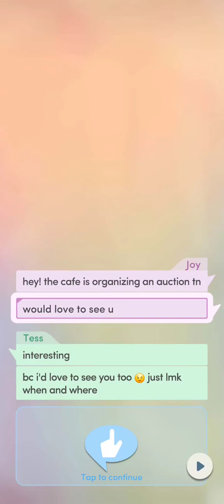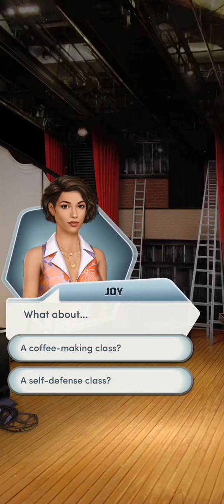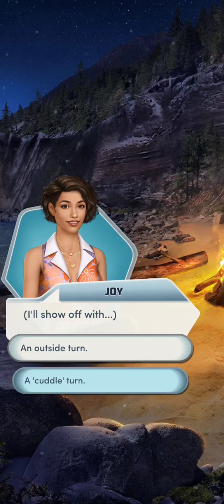Going Once - All of Us (Her Story) Chapter 4 - 💎 (Choices: Stories You Play)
After a memorable night with your crush, you come up with a plan to help the cafe... and get some answers about where you stand.